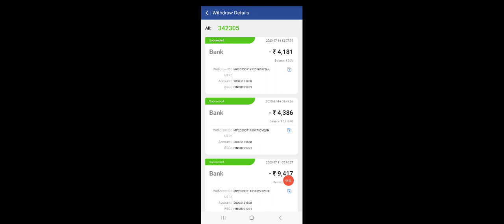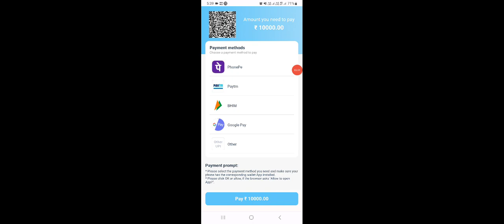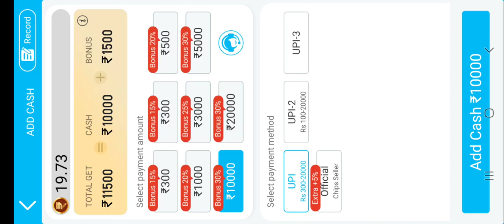Teen Patti Master Game Se Paise Kaise Kamaye | Teen Patti Master Withdrawal